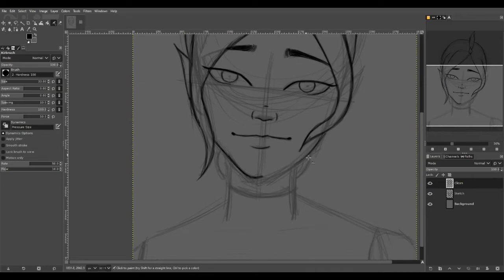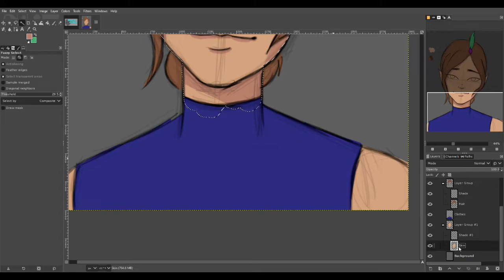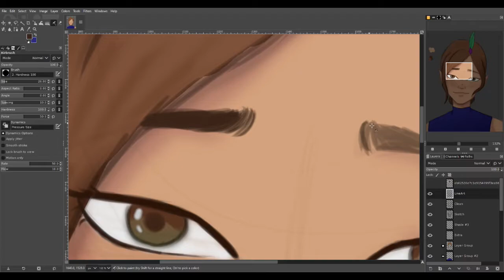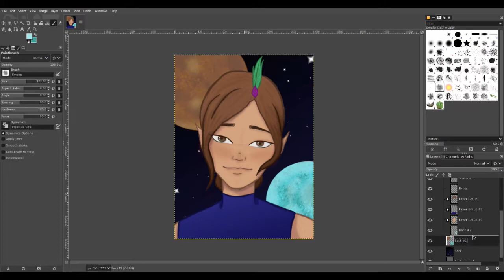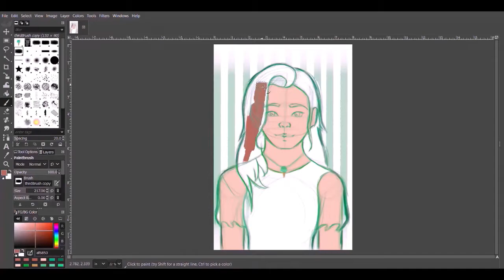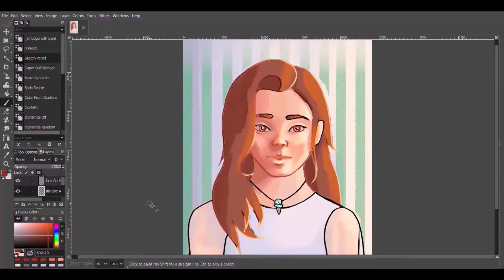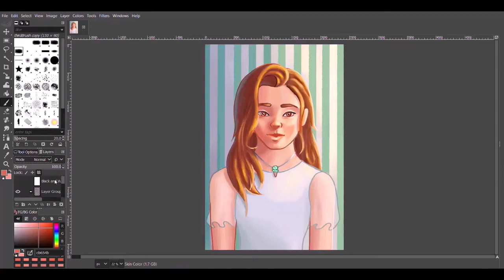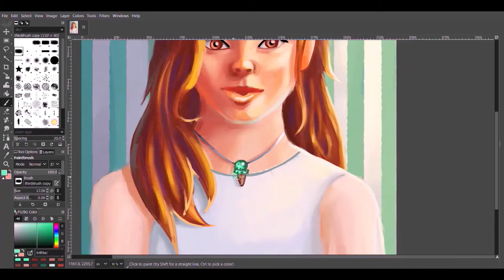Drawing Each Others OC's!! (feat. Jacinth Boggess)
Hello fellow doodlers! Today I was joined by my friend Jacinth Boggess. She is a fellow artist that has her own small stories and OCs. I had a lot of fun drawing her character and planning this out with her. I hope you enjoy the video as well!